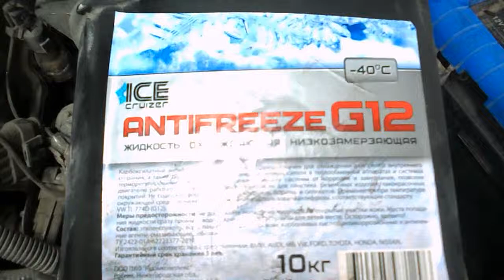приора 304 = течь антифриза